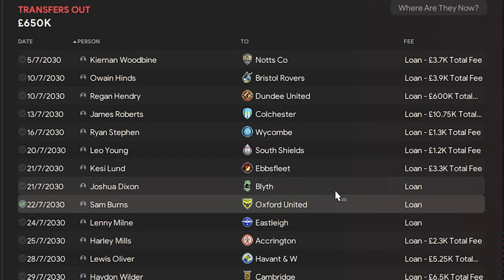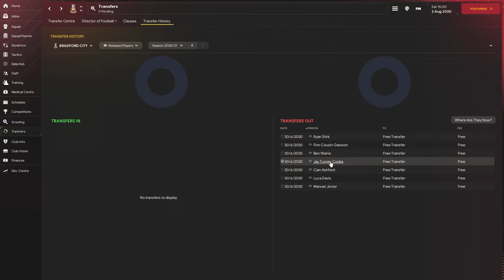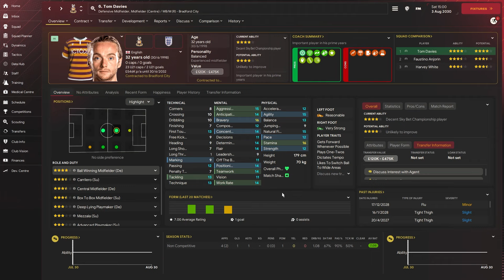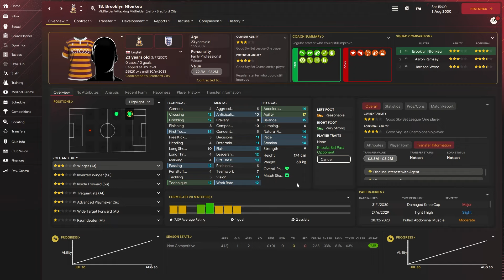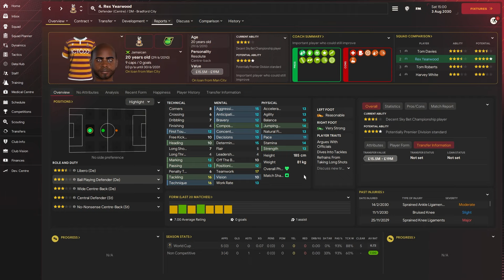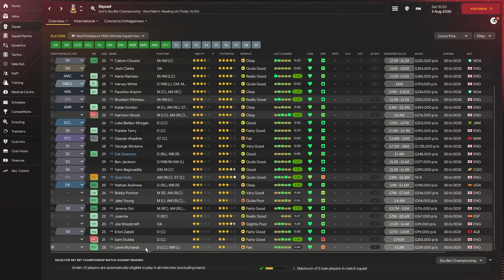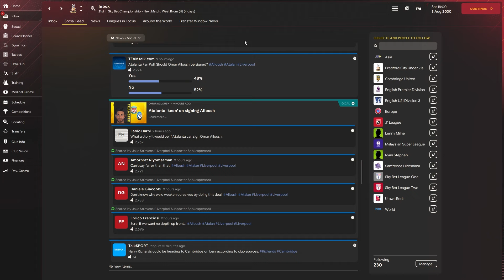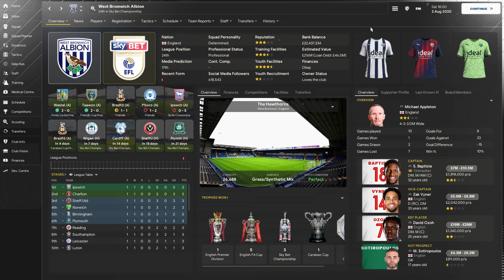Bargain Signings All Around! - Rags to Riches | Bradford City | Episode 13 | Football Manager 24